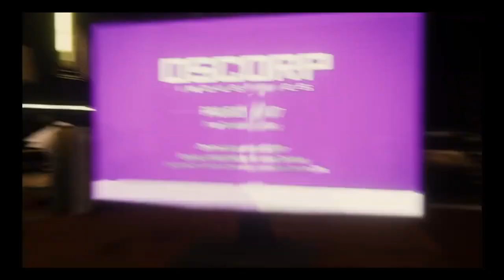Ezio level Sneaking!!! Marvel's Spider-Man | (First time Playthrough/Commentary) Episode #9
Blending in at a party, then sneaking around like im ezio.